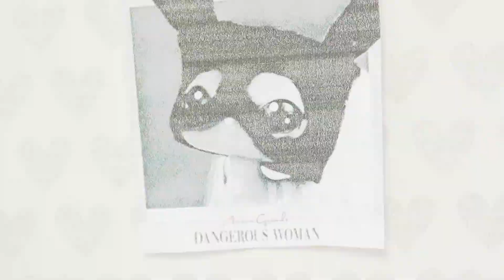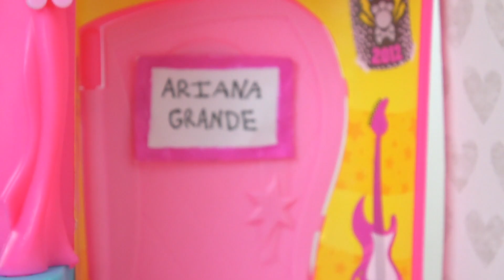LPS: Sweetener (Part 1 - raindrops) ~ NEW MINI-SERIES!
~ The day you left me, an angel cried ~ 🌧

Welcome to the first episode of my new mini-series, based on Ariana Grande's album "sweetener"! Being a huge fan of Ariana & her work, naturally I had to make a custom of her and this album-inspired series (the fangirl inside me is SCREAMING with excitement! 😆). This mini-series will have a total of 15 episodes, the same number of singles in the "sweetener" album. New episodes will be released every Saturday at 9 AM PST/12 PM EST until the 15th episode, followed by a full movie with ALL 15 episodes combined! Hope you guys enjoy this series as much as I did making it!

Guest Cast:
@LPSsplashTV as Pharrell Williams

13+ WARNING:
This series is rated PG-13. Mental health, trauma, and adult activities are referenced and touched upon, but nothing explicit or graphic.

"Higher Ground" by Marc Torch feat. Nikki Desoto
"Raindrop" by Megan Wofford